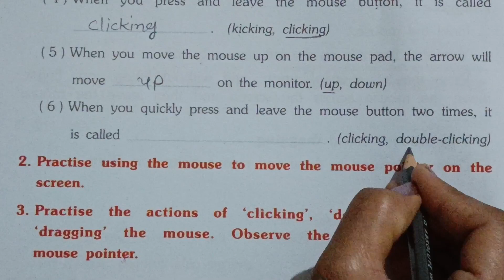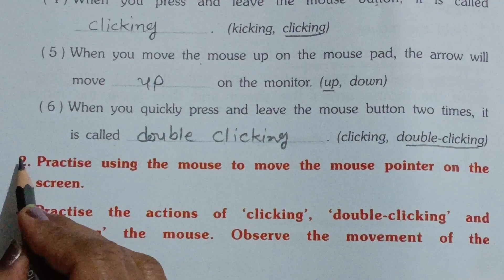Std 2 Computer Workbook chap 4 Using The Mouse#computer